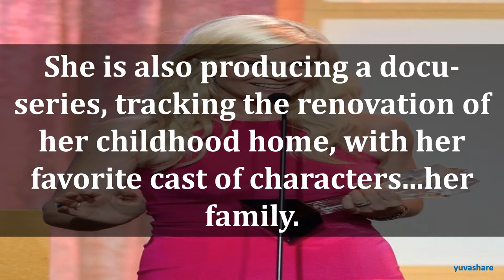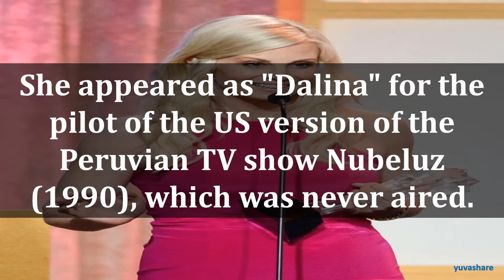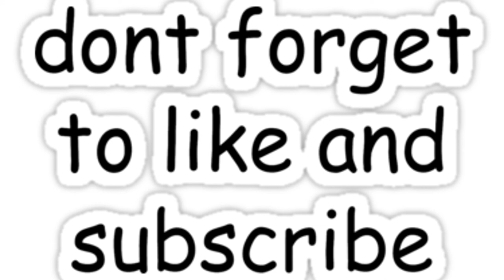BIOGRAPHY OF MONICA POTTER